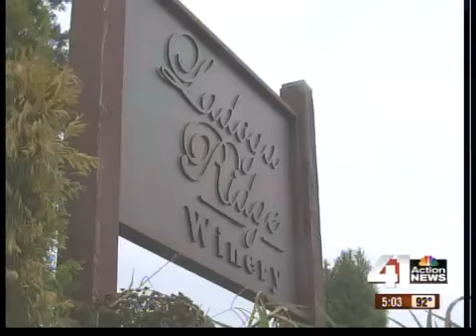Wineries are affected by drought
Baking temperatures and the lack of significant rain  are hurting all kinds of crops in this area, including wine grapes.